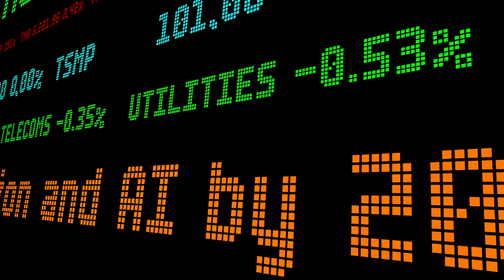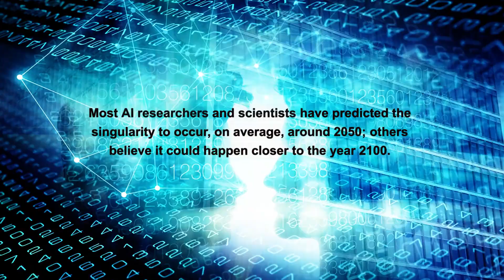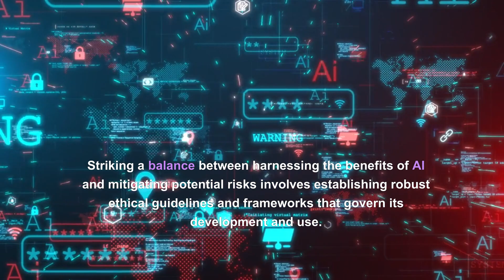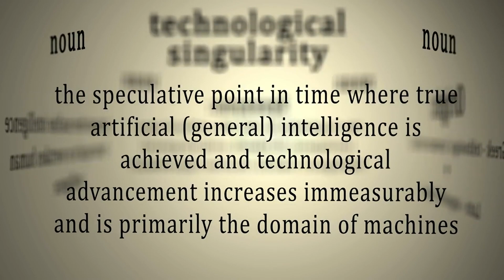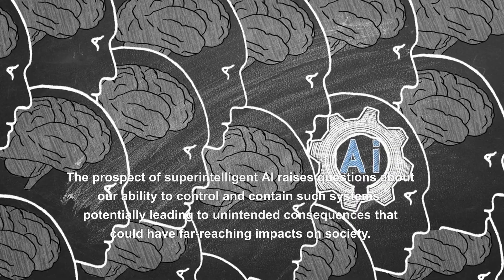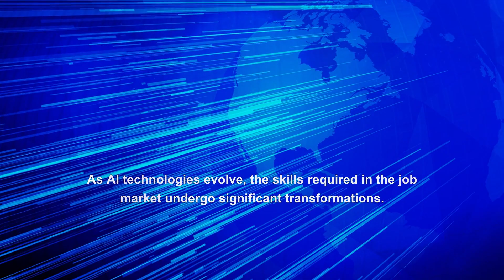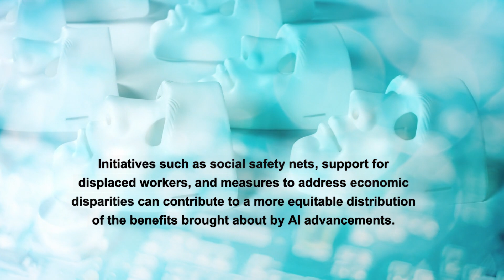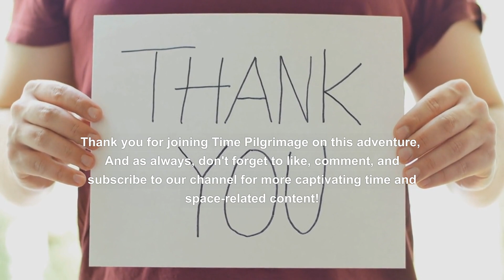The Singularity: A Glimpse into Humanity's AI-Fueled Destiny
In this fascinating video, we delve into the concept of "The Singularity: A Glimpse Into Humanity's AI-Fueled Destiny." This captivating exploration offers a unique glimpse into the potential future of humanity's coexistence with advanced AI.

Join us as we embark on a thought-provoking journey into the boundless possibilities that await us in a world intertwined with artificial intelligence. We explore the transformative impact of technological advancements and the potential outcomes they hold for our society, economy, and daily lives.

Through expert insights and captivating discussions, we uncover how the singularity – the hypothetical point at which AI surpasses human intelligence – may reshape the fabric of our existence. Discover the interplay between human creativity and the limitless capabilities of AI, and gain a deeper understanding of the profound implications this alliance may have on science, medicine, industry, and more.

As we unveil the potentials and risks associated with the singularity, we raise profound questions surrounding ethics, privacy, and the shared responsibility of shaping a future in which humans and AI coexist harmoniously.

Join us on this enlightening journey as we peer into the future, exploring the intricate relationship between humanity and artificial intelligence. From the dazzling promises to the potential challenges, this video offers a comprehensive look into what lies ahead.